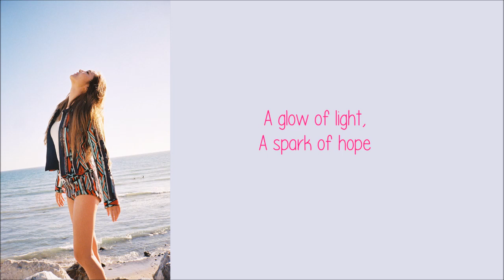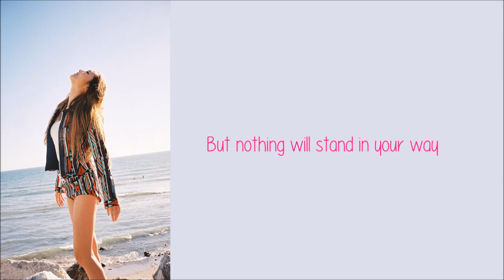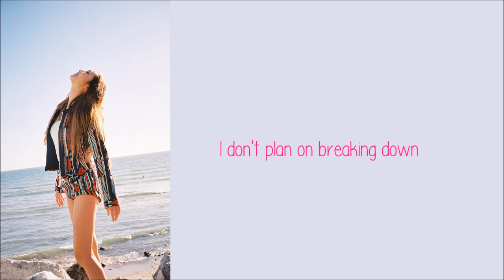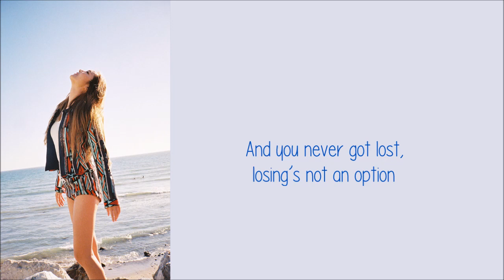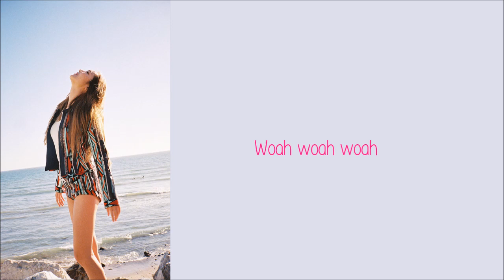Jessica - Fly feat. Fabolous (English Version) [Lyrics]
Jessica – Fly feat. Fabolous (English Version) Lyrics *Watch in HD*
I’m gonna do one more song – Big Mini World, but let me know if you want me to do all of the English songs and I will :)
Color Code:
Jessica: Pink
Fabolous: Blue